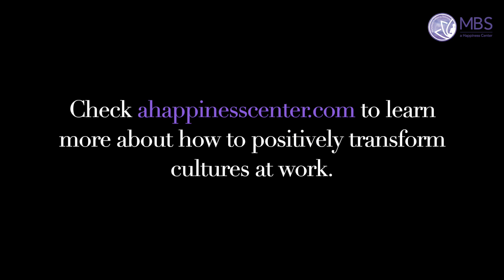What is Corporate Culture? | Positive Workplace Culture Series #1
Welcome to MBS's Workplace Culture Awareness Series.

In today's session Hatem, one of our leading Workplace Culture Consultants, answers the question: What is Corporate Culture?

MBS, a Happiness Center is a Dubai based consultancy firm that specializes in Positive Workplace Culture Transformation and Wellbeing at Work.

and learn expert tips for higher employee satisfaction, engagement and productivity.